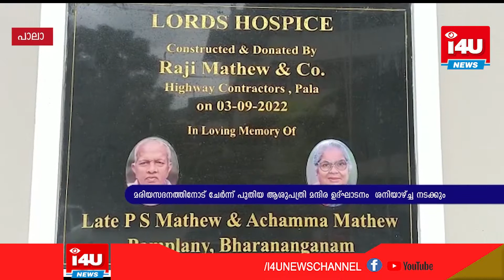മരിയസദനത്തിനോട് ചേര്‍ന്ന് പുതിയ ആശുപത്രി മന്ദിര ഉദ്ഘാടനം ശനിയാഴ്ച്ച നടക്കും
മരിയസദനത്തിനോട് ചേര്‍ന്ന് പുതിയ ആശുപത്രി മന്ദിര ഉദ്ഘാടനം  ശനിയാഴ്ച്ച നടക്കും.. സഹകരണ വകുപ്പു മന്ത്രി വി എന്‍ വാസവന്‍ ഉദ്ഘാടനം കര്‍മ്മം ചെയ്യും. മാര്‍ ജോസഫ് കല്ലറങ്ങാട്ട് വെഞ്ചിരിപ്പ് കര്‍മ്മം നിര്‍വ്വഹിക്കും.